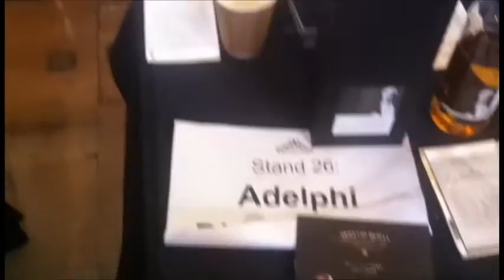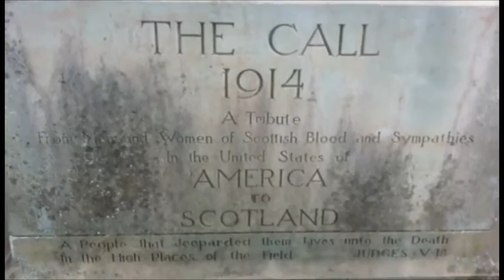WHISKY, FLAT EARTH AND OTHER VOLCANIC TREE'S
Join me at the Edinburgh Whisky Fringe 2016 where flat earth is mentioned and Antonio's dance, also we have a look at Edinburgh castle which was built on a extinct volcano.